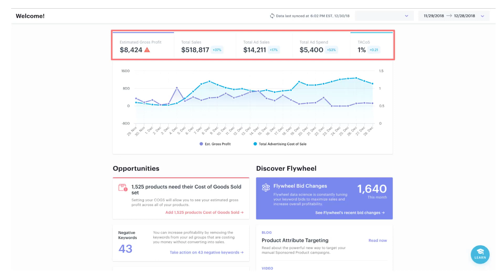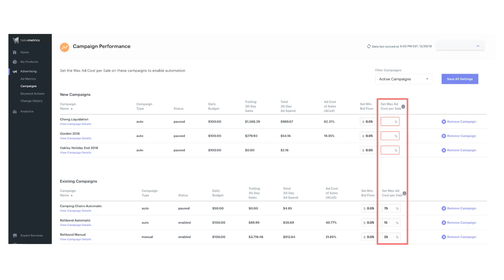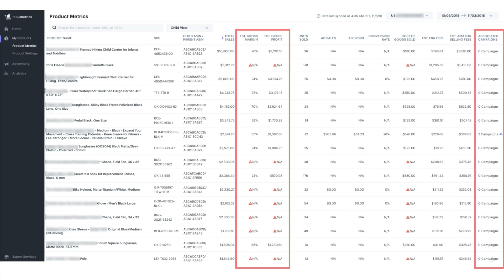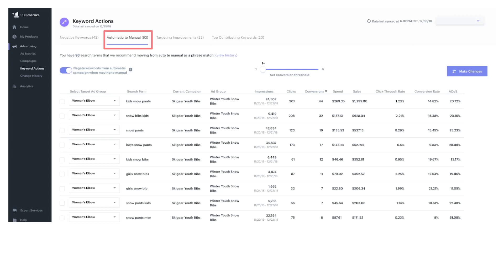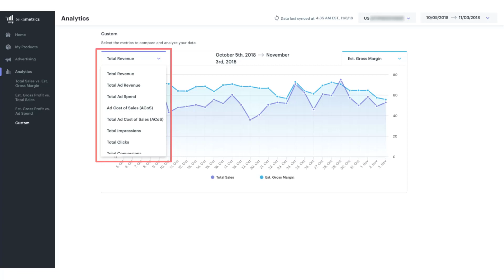Amazon PPC Free Audit | Pay Per Click Hacks that No One Talks About | Coursenvy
We at Coursenvy are ALWAYS LEARNING and want to provide you with the best content!

Coursenvy is a Los Angeles-based advertising agency that offers an ever-growing range of high-quality online learning solutions that teach using hands-on examples from experts in the field of study and our own tested research from 500+ clients! Our emphasis is on teaching real-life skills that are essential in today’s world!

Coursenvy is not responsible for your actions. You agree that Coursenvy is not liable to you in any way for your results in using our products and services.

This commission comes at no additional cost to you. Coursenvy only recommends products/services that are helpful and useful to our business, not because of the commissions made if you decide to buy something. Please do not spend any money on these products unless you feel you need them or that they will help you achieve your goals.

This site is not a part of the Facebook website or Facebook Inc. Additionally, this site is NOT endorsed by Facebook in any way. FACEBOOK is a trademark of FACEBOOK, Inc.